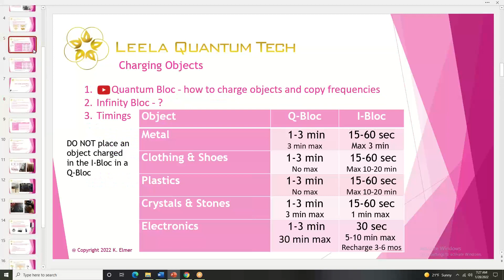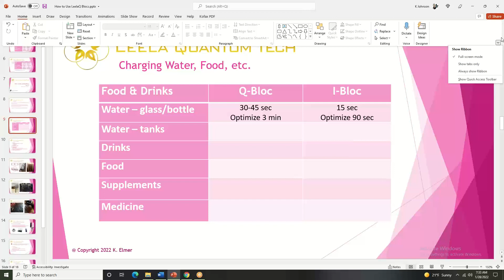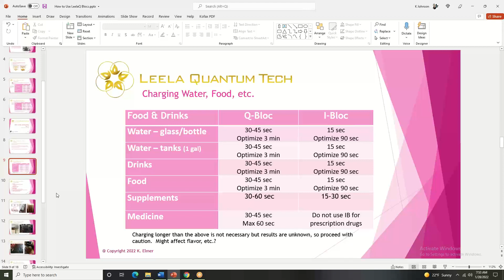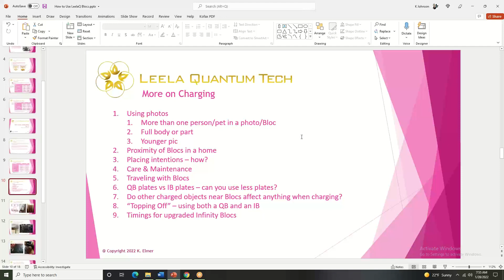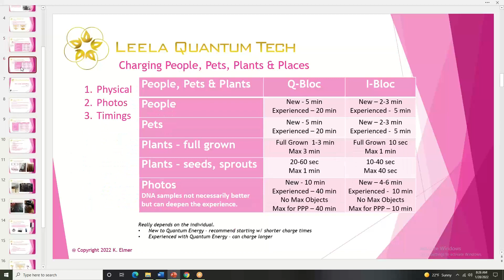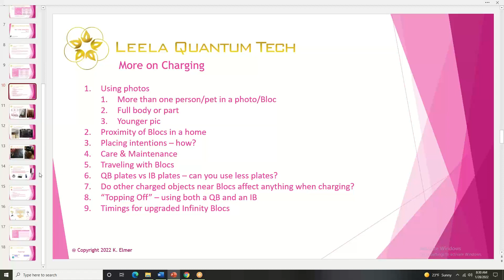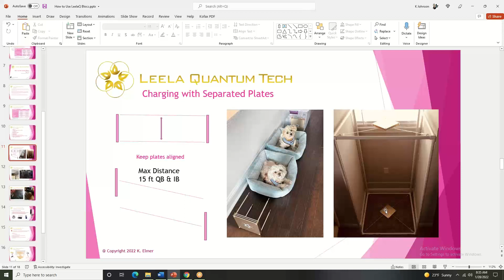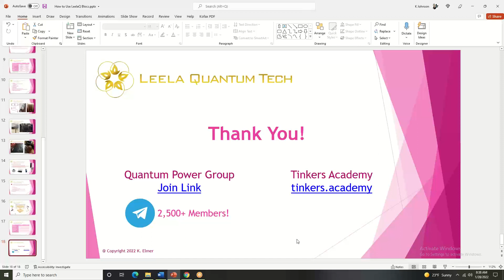How to use LeelaQ Blocs Part 2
This video is Part 2 of a tutorial on how to use a LeelaQ Quantum Bloc or Infinity Bloc.  If you are interested in getting a Bloc or already have one, this video is for you!